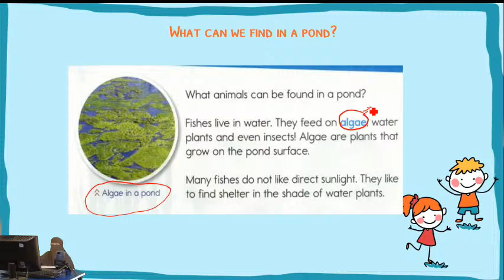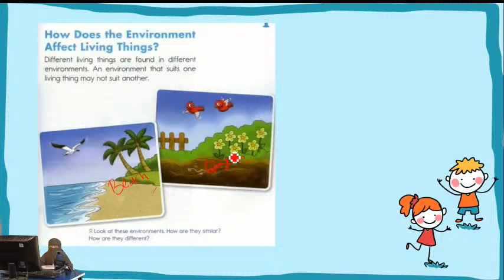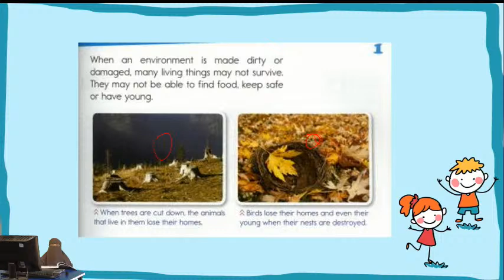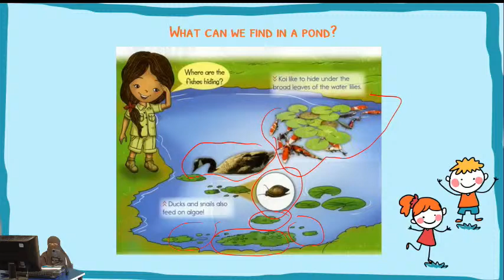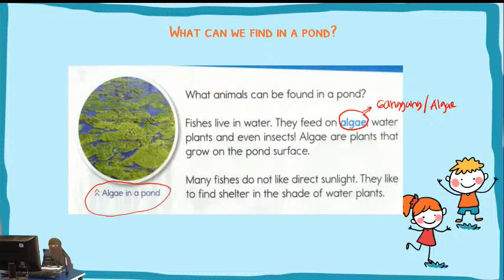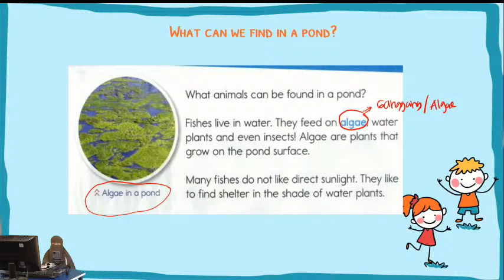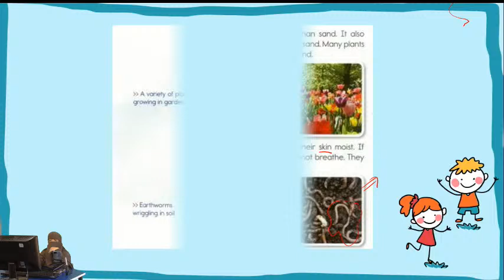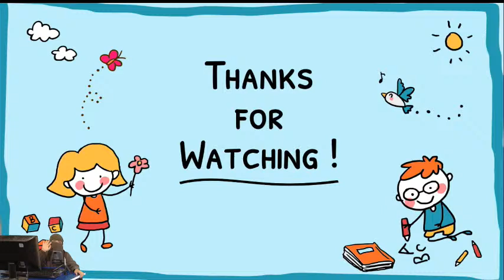Grade 2B: Science - Teacher Eka